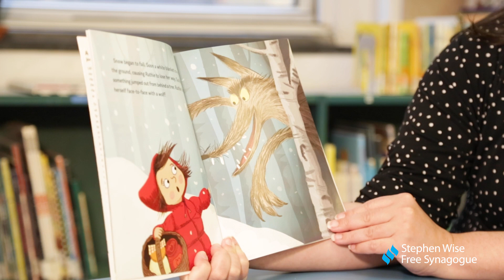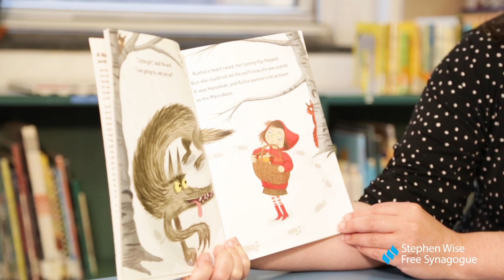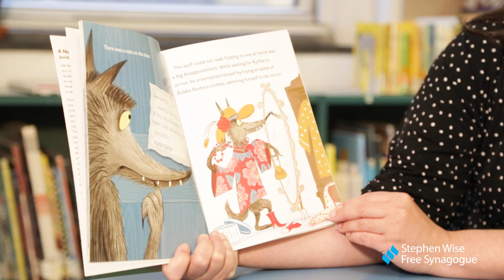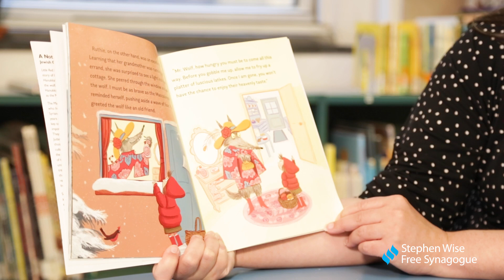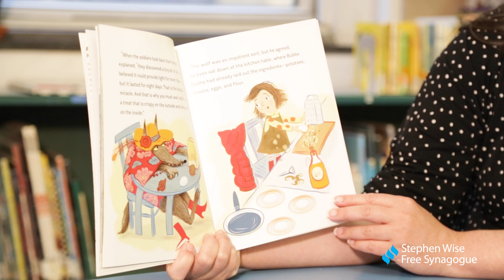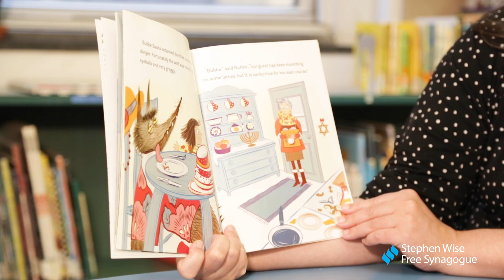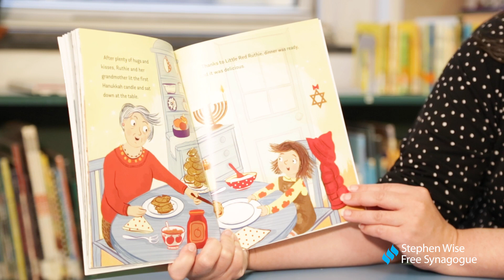Hanukkah Story Time: 'Little Red Ruthie'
Join our ECC's Miriam Kalmar as she lights candles and reads "Little Red Ruthie: A Hanukkah Tale," one of her favorite children's Hanukkah books!